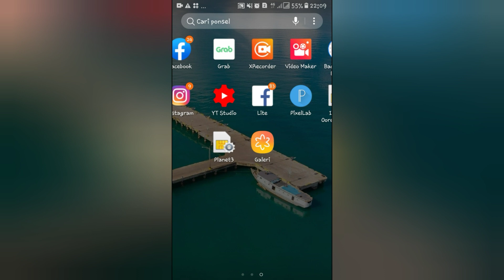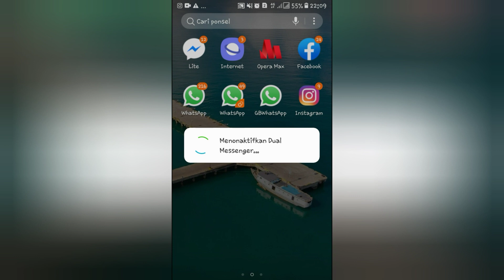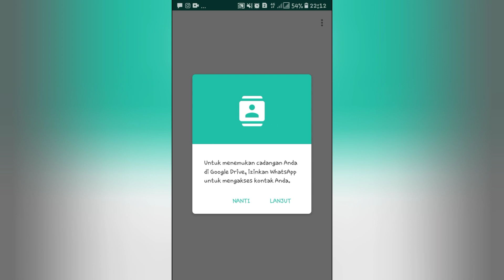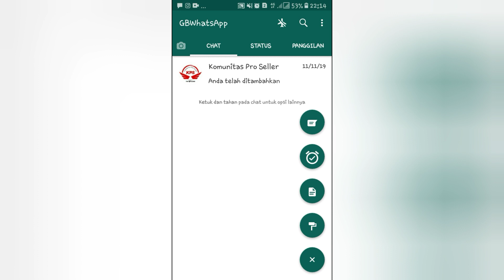Cara Mendaftar Wa terbaru ! (anti Banned)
Cara mendaftar Whatsapp terbaru !

Whatsapp ini adalah whatsapp terbaru yang memilki banyak fitur canggih. di whatsapp ini kita bisa settingan fitur whatsappnya yang tidak di dapatkan pada whatsapp biasa. whatsapp ini terdapat fitur menarik. yang mau tau cara daftar  whatsapp terbaru
nonton video ini... 😉